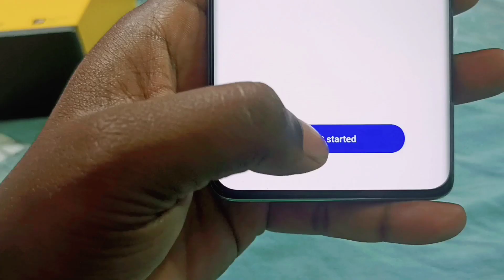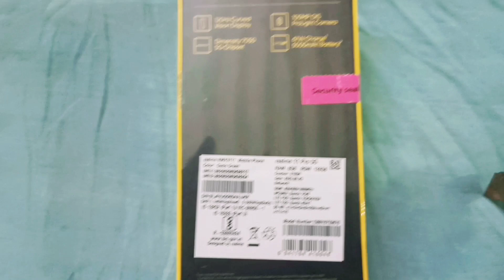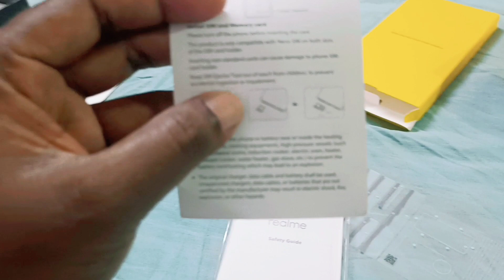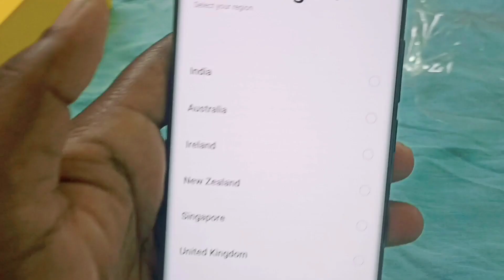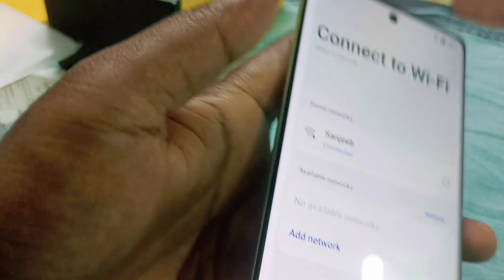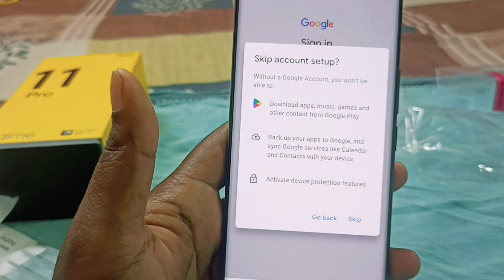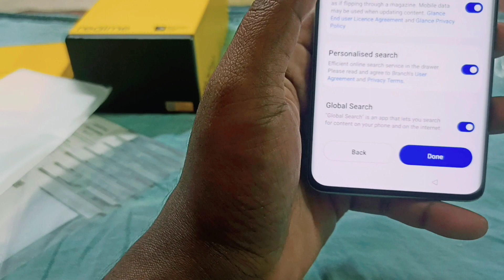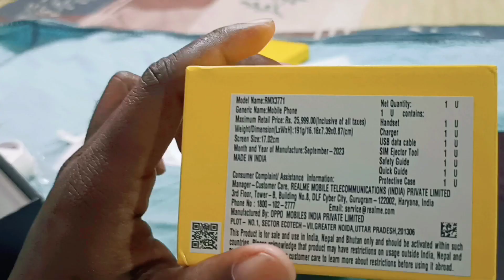मेरा नया Phone 📱 Realme 11 Pro 5G 🥰 | Oasis Green | 128gb ROM 8gb RAM